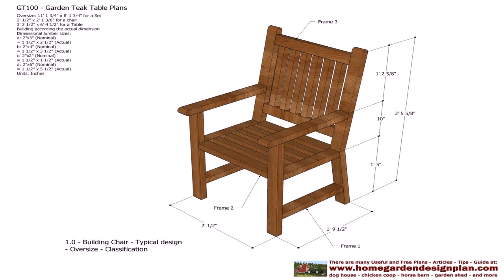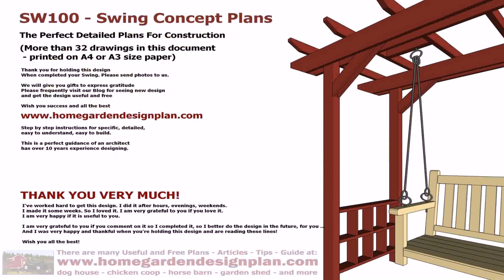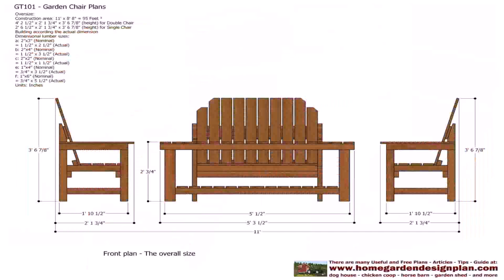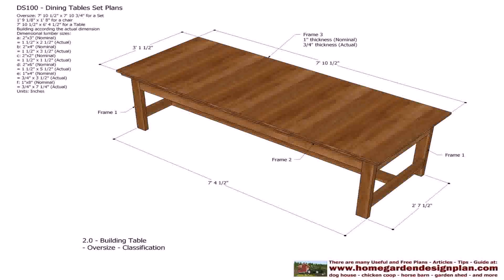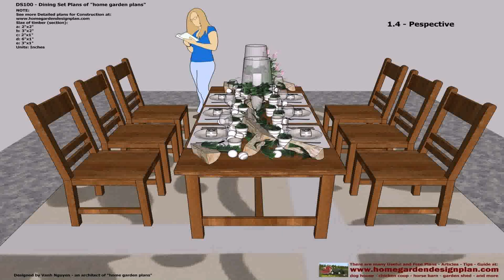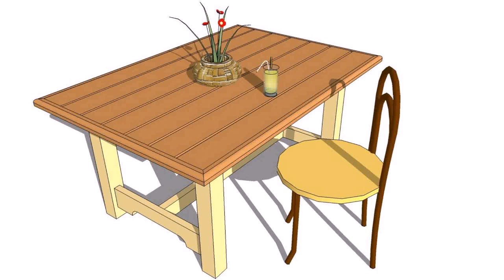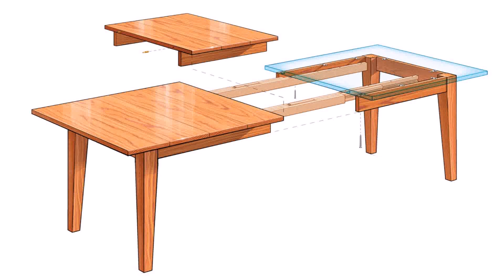Patio Furniture Plans Woodworking Free (see description)